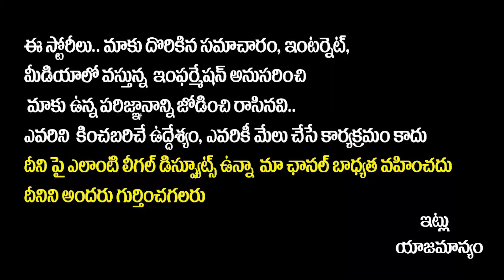Karthikeya 2 Movie Real Story | Karthikeya 2 Movie Snake Real Incidents | Karthikeya 2 Movie Review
Karthikeya 2 Movie Real Story | Karthikeya 2 Movie Snake Real Incidents | Karthikeya 2 Movie Review | Socialpost Tv

Hello Friends,